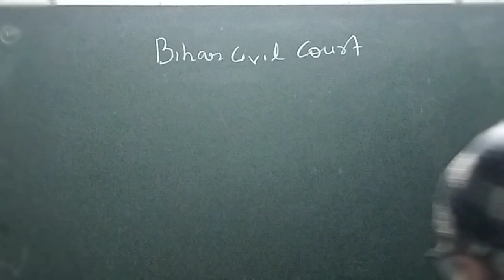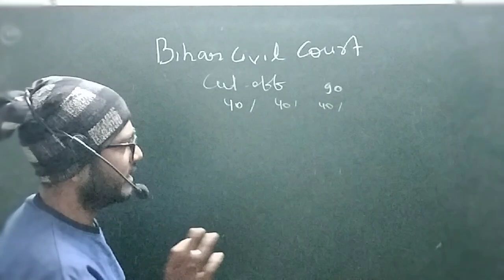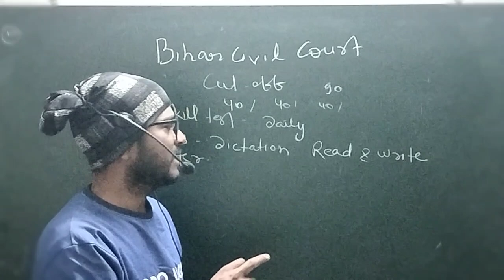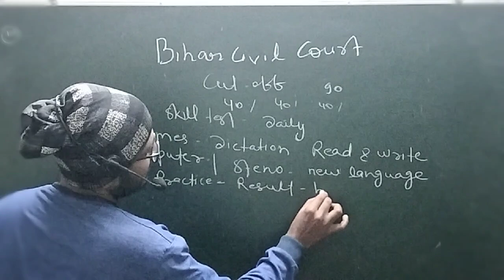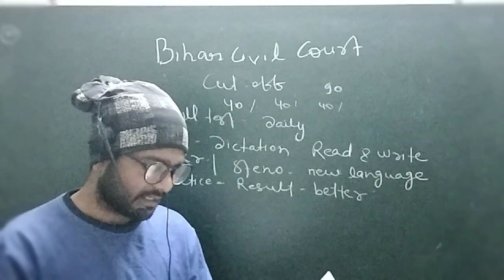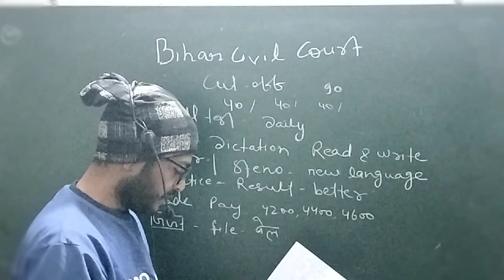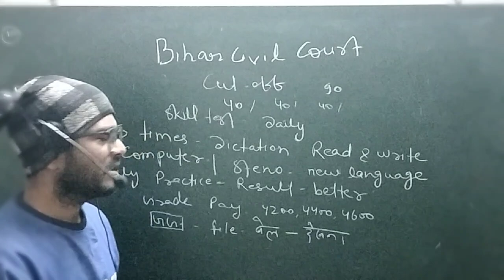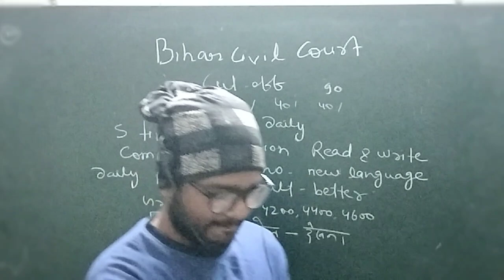Bihar civil Court Steno & Court Reader Skill test | स्टेनो & कोर्ट रीडर का वेतन सैलरी क्या काम होगा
viral video

Bihar Civil Court Exam Date New Update || बिहार सिविल कोर्ट कब परीक्षा होंगी || जाने सारी प्रक्रिया

viral video